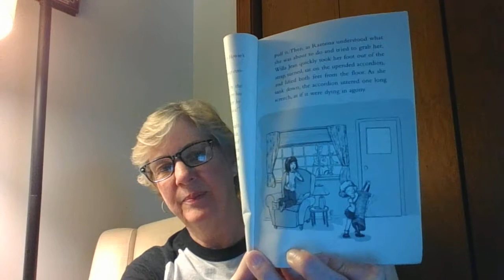Ramona Forever, 4/9